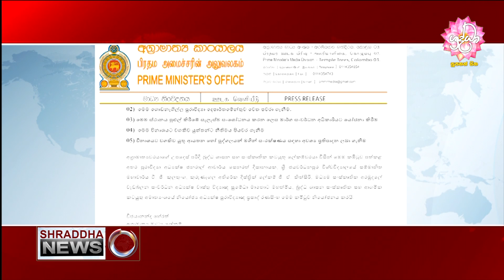කුරුණෑගල ‍එෛතිහාසික ගොඩනැගිල්ල විනාශ කිරීම පිළිබඳ අන්තර්කාලීන වාර්තාව අගමැතිට...(2020-07-22)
කුරුණෑගල බුවනෙක හෝටලය පවත්වාගෙන ගිය ගොඩනැගිල්ල විනාශ කිරීම පිළිබඳ අන්තර්කාලීන වාර්තාව අගමැතිට...(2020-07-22)